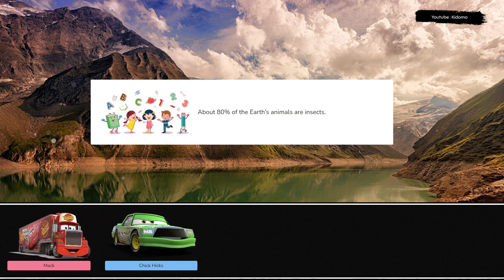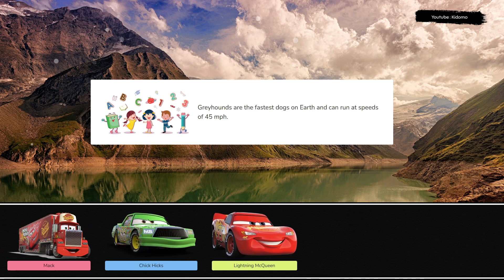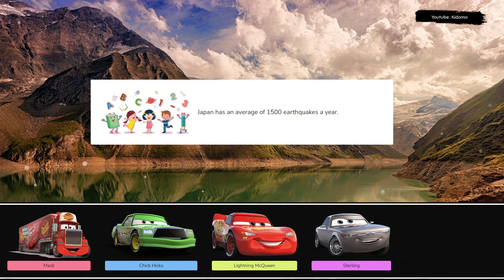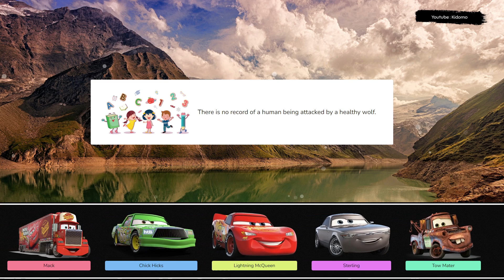Let's Play With Lightning McQueen! Mack, Chick Hicks, Lightning McQueen, Sterling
Let's play together with Mack, Chick Hicks, Lightning McQueen, Sterling. Whether he's competing on the track or helping out his friends, Lightning McQueen always puts his best foot forward. Watch as he races through the toughest challenges, defying odds and showing the world what he's made of. Lightning McQueen is a true champion, both on and off the track. Get ready to experience the thrill of racing with this legendary car, as he battles for the championship and inspires fans everywhere. Get ready to hit the gas and feel the rush of adrenaline, as Lightning McQueen takes you on a wild adventure through the world of racing. With his lightning speed and winning spirit, he's always pushing the limits and reaching new heights. Get ready for the ride of a lifetime, as Lightning McQueen takes you on a wild adventure through the world of racing. With his lightning speed and winning spirit, he's always pushing the limits and reaching new heights.